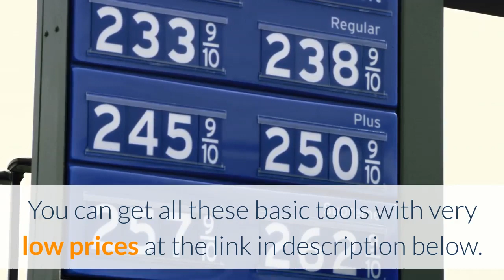How do I make GIF?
Fast and easy GIF creation. Create animated GIFs from YouTube, videos, or images and decorate with captions and stickers.Share your GIFs on Facebook,   GIF/JPG/PNG/APNG/WebP or other images, up to 2000 files.   GIF maker allows you to instantly create your own animated GIFs by combining separated image files as frames.  You can also upload animated GIF or WebP images, they will be split and delay times preserved. How do I make a GIF from images? Upload images. Click the upload button and select as many images as you want. Arrange images. Drag and drop the images you selected until you get them ordered correctly. Adjust options. Adjust the Delay until the speed of your GIF looks normal. Generate.  Create high quality animated gifs & videos of yourself or advertisement banners online with GIFMaker.me, easy to use, no sign up needed.  Learn how to create and convert any file into an animated gif. All it takes is 3 easy steps! Then watch the magic happen!  If you're on social media in 2019, you need to know how to make a GIF. GIFsare helpful for creating eye-catching ads, or connecting with your    Take any video on your Android and turn it into a small animated GIF to share with friends and family, or just the Interwebs.  Here's how you can make your own GIFs in Photoshop, or using a few other methods that don't require you to shell out a premium fee with each calendar year.    Once the hallmark of low-end online ads — dancing girls for dating sites and jiggling bellies for weight loss products — animated GIF images   Interested in using animated GIFs in your social media marketing? Discover how to make your own GIFs to stand out on social media.